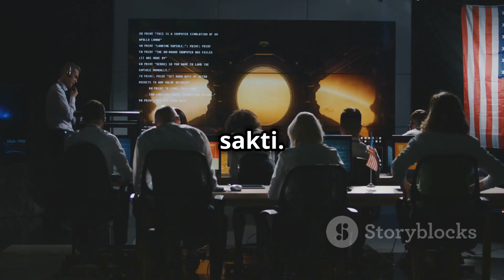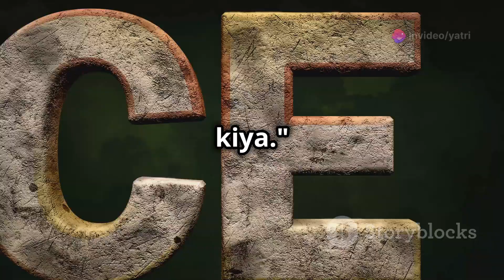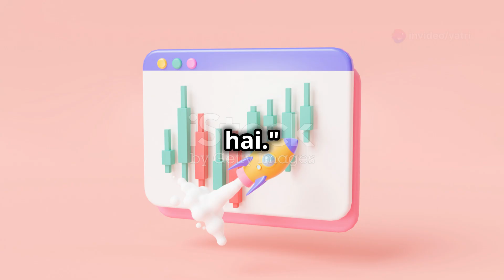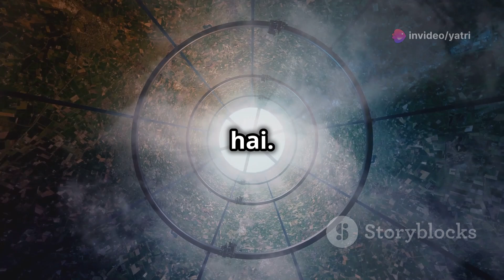SpaceX की अद्भुत यात्रा: सितारों तक और उससे भी आगे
Explore the incredible journey of SpaceX from its humble beginnings in 2002 to revolutionizing space travel. Witness how Elon Musk's visionary company overcame early failures, launched the Falcon 1 to orbit, pioneered reusable rockets with the Falcon 9, and made history with Crew Dragon’s manned mission. As SpaceX now focuses on the Starship program, the goal of making life multi-planetary and establishing colonies on the Moon and Mars is closer than ever. Join us as we dive into SpaceX’s achievements and the future of humanity in space.